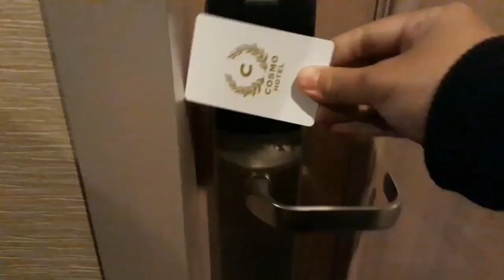ICHAAZ GOES TO SINGAPORE🖤